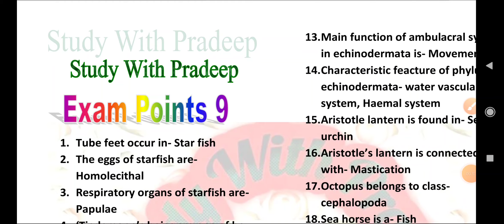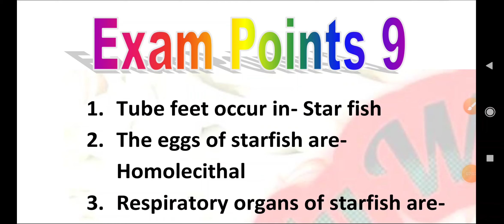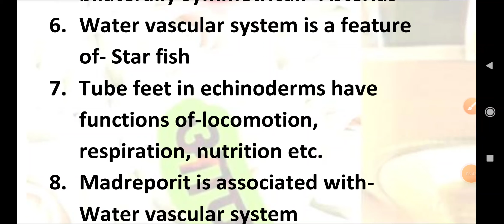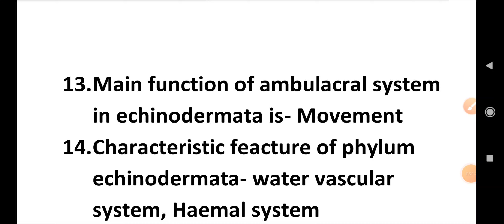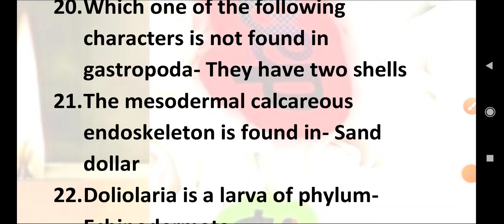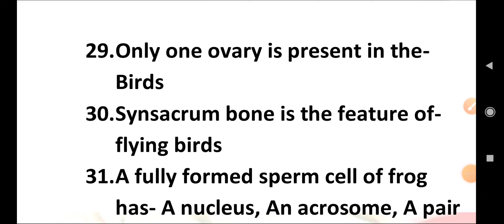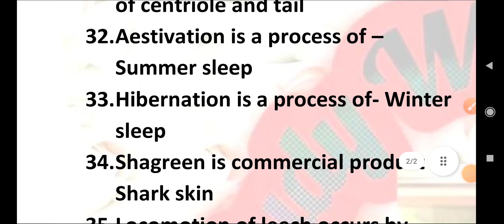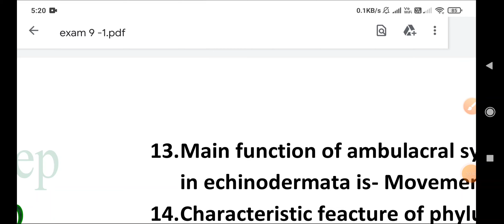Exam points 9 || Tgt pgt biology classes|| Lt biology classes|| Upsessb latest news today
Gic lecturer latest news today
Lt grade latest news today

प्रिय मित्रों आप सभी लोग विनर बैच के साथ अवश्य जुड़े तथा अपने मित्रों को भी जोड़ें |
यह विनर बैच पूरी तरह से टीजीटी पीजीटी तथा एलटी की तैयारी के लिए समर्पित है और हमारा पूरा उद्देश्य और विश्वास है कि आपको सफलता अवश्य प्राप्त होगी।
बैच का नोट्स प्राप्त करने के लिए आप हमारे गूगल पे या फोन पे पेटीएम नंबर 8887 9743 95 के माध्यम से 799 से लेकर 1999 तक फीस जमा कर उसका स्क्रीनशॉट हमारे व्हाट्सएप नंबर पर अपने नाम तथा जिले के नाम के साथ अवश्य भेजें स्टडी विद प्रदीप आपका तहे दिल से आभारी रहेगा।

Winner 🏆 batch | अवश्य जुड़े | Tgt pgt biology classes|| Lt biology classes|| Upsessb vacancy news || Tgt pgt latest news today

Animal kingdom practices set

Pgt biology syllabus in english
Pgt biology classes in hindi
Upsessb latest news
Tgt biology practices paper
Pgt biology practices set
# tgt biology practice paper
Lt biology practice set
Protozoa and it's disease
Phylum porifera
Tgt pgt latest news today|| Tgt pgt exam date|| Upsessb latest news today || Upsessb official news
Phylum Coelenterates

Biology practice set 1 || biology classes for tgt ,pgt, lt|| lt biology class|upsessb latest news